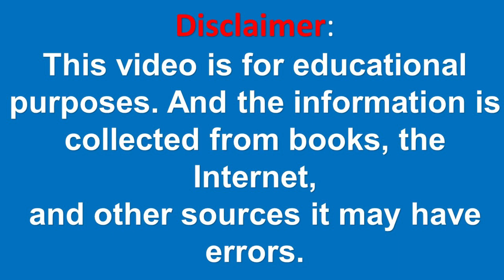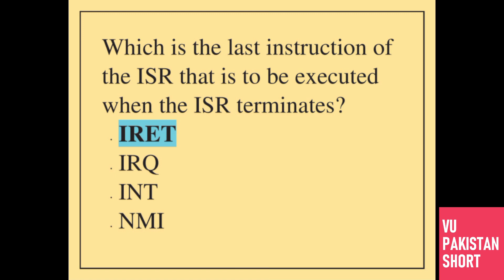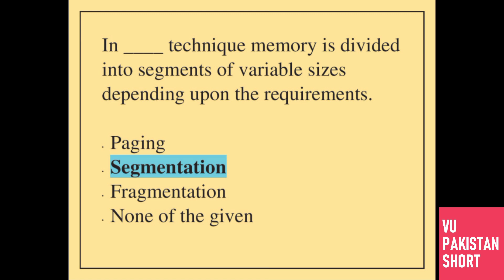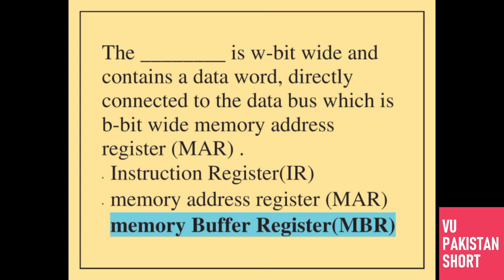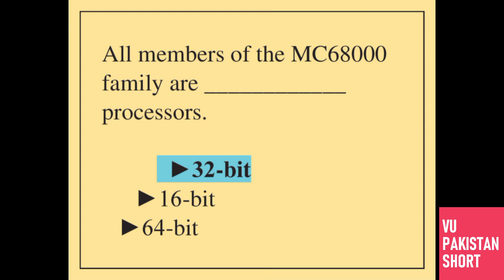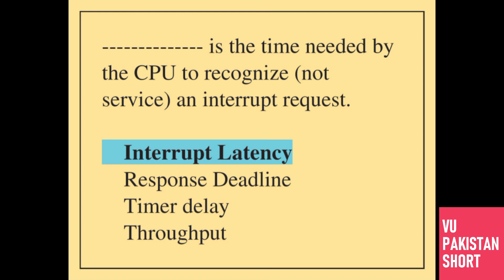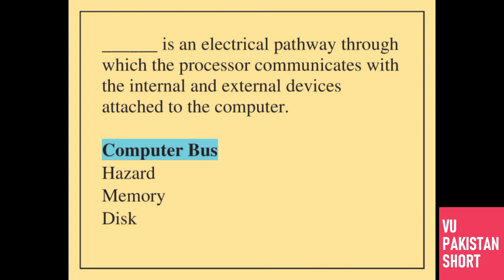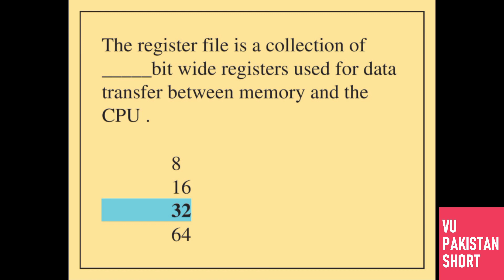CS501 Final Term Solved MCQs [40+ Objective Questions]